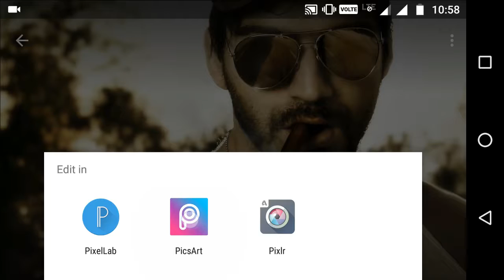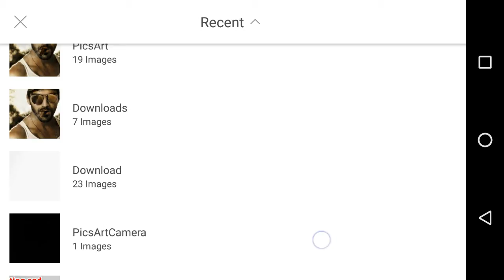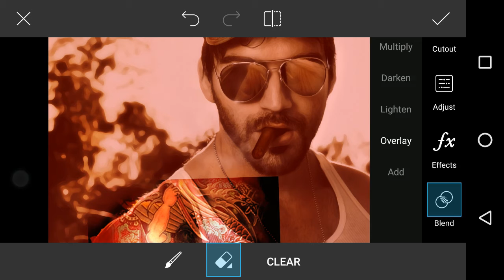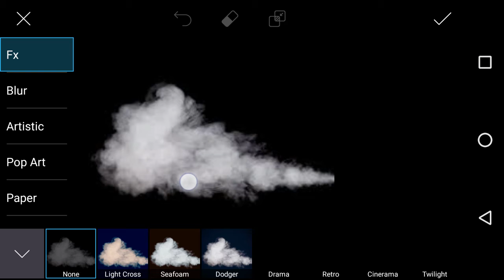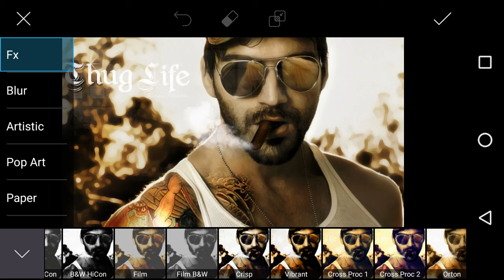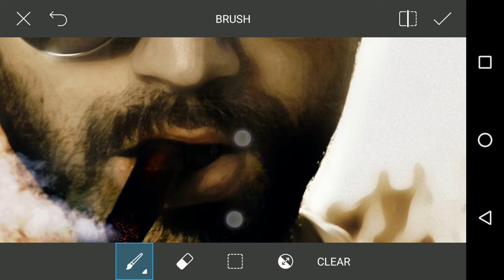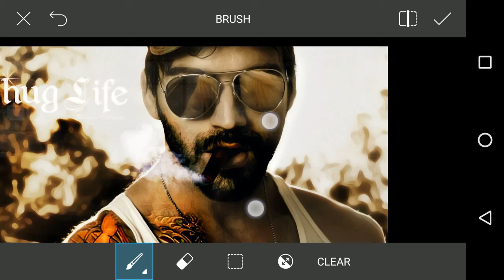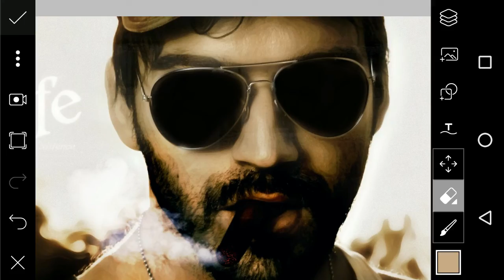Lighting cigar using pics art in android device |FREE VERSION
Hey,
hope you like this